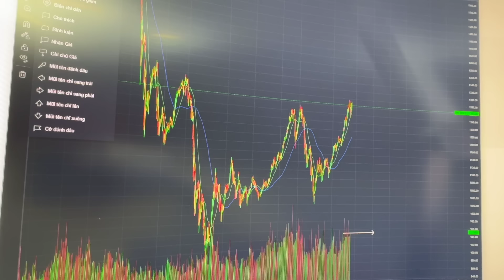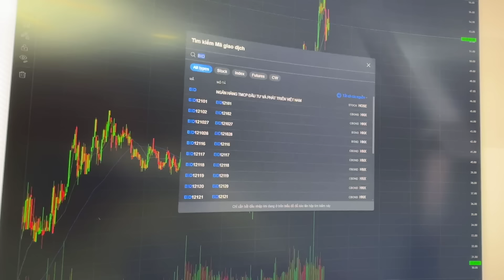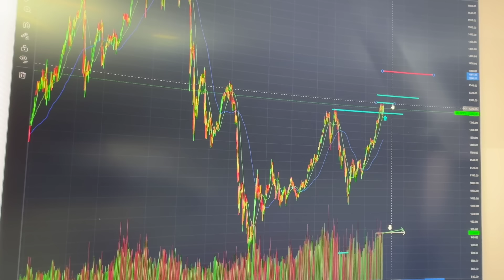Bài 1: VN-INDEX ĐÃ CÂN BẰNG VÙNG ĐỈNH. Có thể bật tăng mạnh nếu dòng tiền cao duy trì